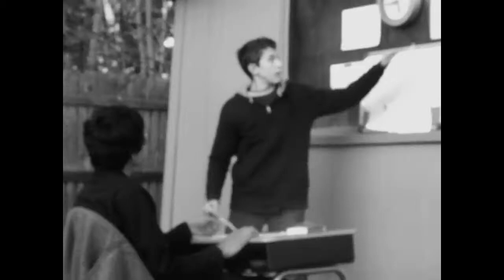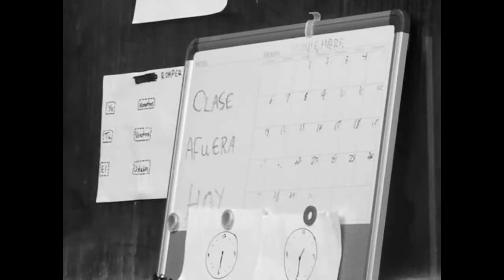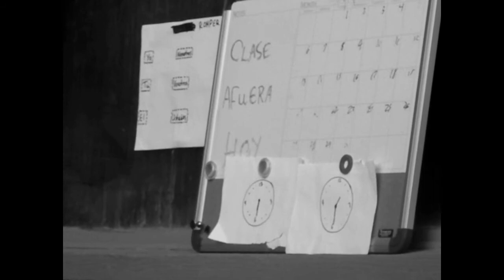movie 1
SUPER AWESOME VIDEO